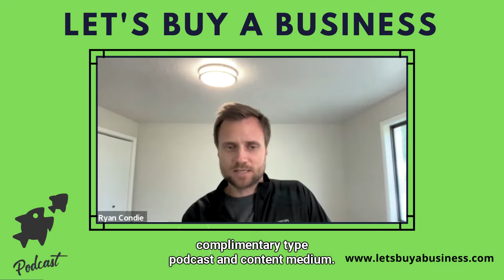They Got Acquired with Lexi Grant | Let's Buy a Business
Lexi Grant is a builder of companies, people, content, and of profit. Her sweet spot is the intersection of content and business.

In early 2021, Lexi sold The Write Life, a brand for writers she’d grown as a side business for eight years. Previously, from 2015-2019, she served as EVP of Content at The Penny Hoarder, a personal finance media company. She joined as the third employee after my content agency was acquired.
Her latest project is They Got Acquired, a content company. Their mission is to redefine startup success by sharing stories of acquisitions between $100k-$50M.

✅ Exclusive to Let’s Buy a Business podcast, get $25 just by taking a demo to learn more about Divvy, sign up

Best Seller - Buy Then Build, The Go-To Source on How to Buy a Business